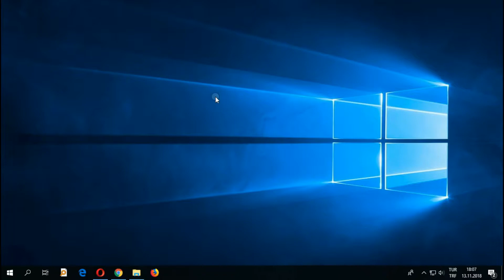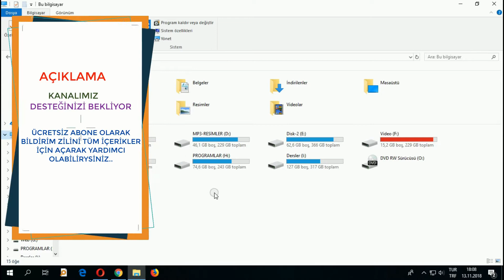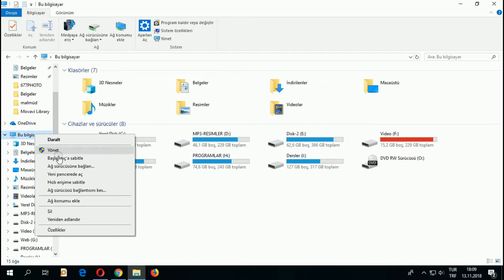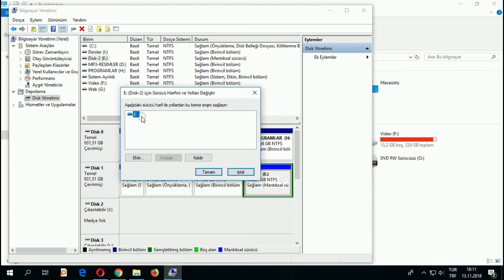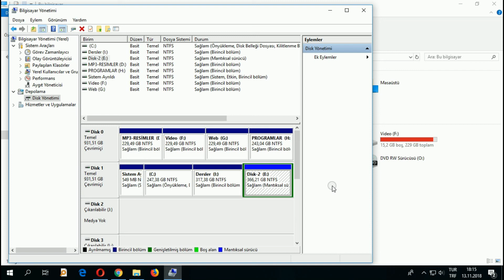FLASH BELLEK TAMİRLERİ (USB Aygıta Erişilemedi Sürücü İsmi Atama)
Bu çalışmamızda usb flash disk hata larından aygıta erişilemedi hatasını düzeltiyoruz. Çözüm Yollarından usb bellek sürücü ismi atama işlemini uyguluyoruz.

flash disk
usb flash
usb flash disk

Akıllı Medya Videoları
Teknoloji, bilim ve bilişim videoları
Yerel Eğlence ve karışık videolar
Ne İşe Yarar, Nasıl Yapılır Videoları,
İşe Yarar İşler,